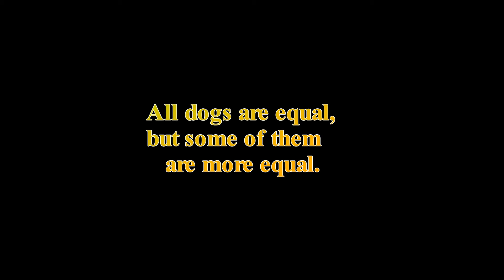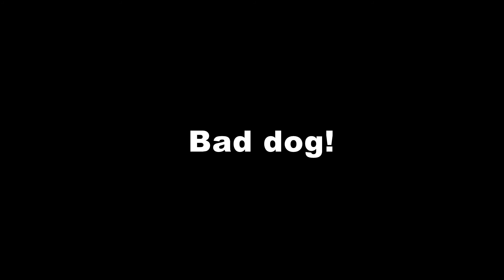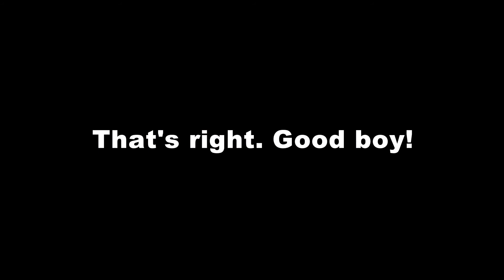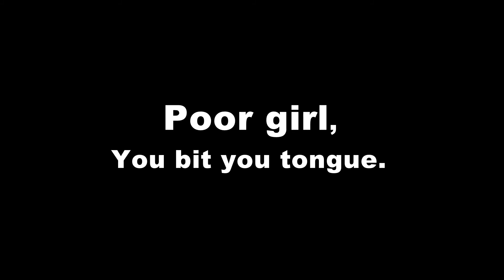Guidelines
Dogs are hanging out at Manhattan Beach dog run in Brooklyn, NY.
The red Border Collie pup is Chuck. It is 4 month old.